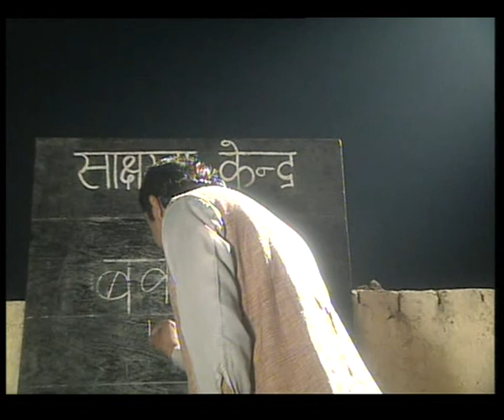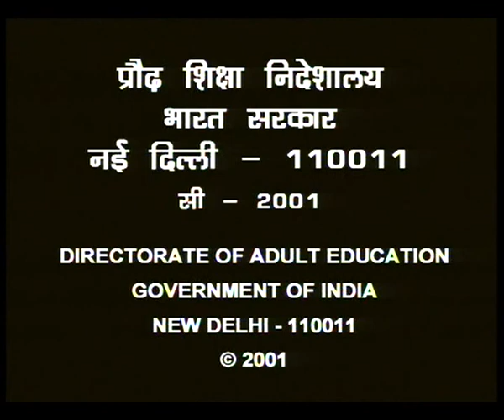JHURAI AUR PUDAI KI AJEEB DASTAAN EP 3